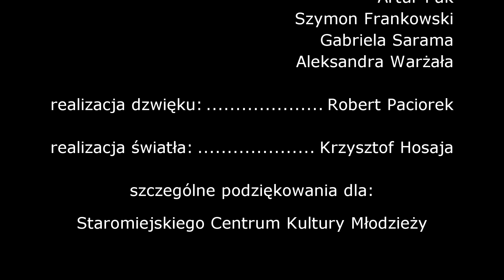Dziś taki dzień - Karol Wnuk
Koncert Świąteczny "Życzę Ci" House of Art - Profesjonalne Szkoły Musicalowe w wykonaniu Teatr Studio29 z udziałem Silver Night - zespół muzyczny. Reżyseria: Tomasz Smoter, prowadzenie: Grzegorz Juras, kierownictwo wokalne: Aleksandra Warżała, wystąpili: Agnieszka Przemyk, Karolina Kulpa, Paulina Żmuda, Marta Młynarczyk, Aleksandra Warżała, Gabriela Sarama, Aleksandra Zagała, Katarzyna Lipka, Karol Wnuk, Mateusz Dzida, Maciej Filiks oraz Małgorzata Frey, Aleksandra Grabowska. Zespół muzyczny: Jacek Szczepaniak, Grzegorz Fieber, Artur Puk, Szymon Frankowski, Gabriela Sarama, Aleksandra Warżała, realizacja dzwięku: Robert Paciorek, realizacja światła: Krzysztof Hosaja. Szczególne podziękowania dla: Staromiejskiego Centrum Kultury Młodzieży.